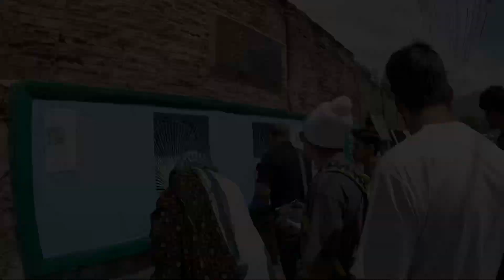ਲਦਾਖ ਟੂਰ। ਦੂਜਾ ਦਿਨ। ਡਲ ਝੀਲ। ਮੁਗਲ ਗਾਰਡਨ। ਸ਼੍ਰੀਨਗਰ। ਸੋਨਮਾਰਗ। 2 June 2023 ।